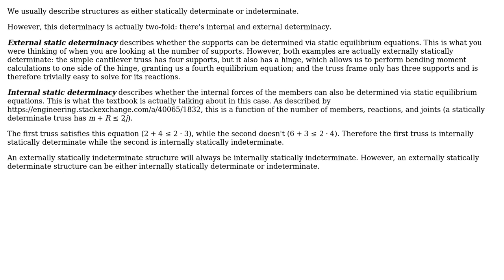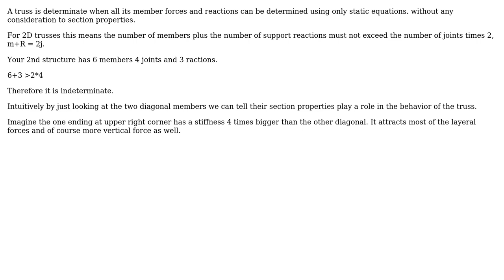Engineering: Is static determinacy regardless of the number of reactions? (2 Solutions!!)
Engineering: Is static determinacy regardless of the number of reactions?

With thanks & praise to God, and with thanks to the many people who have made this project possible! | Content (except music & images) licensed under CC BY-SA | Music | Images & others | With thanks to user WilsonTheVolleyBall user Wasabi user kamran and the Stack Exchange Network Trademarks are property of their respective owners. You are responsible for your own actions.